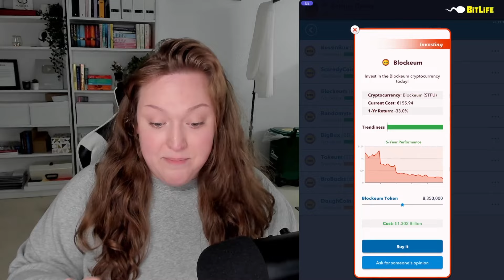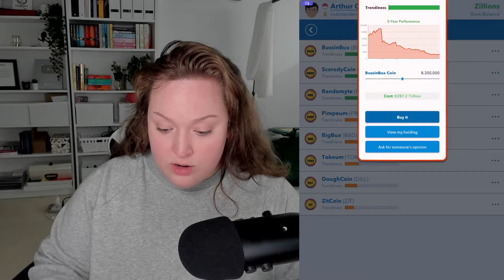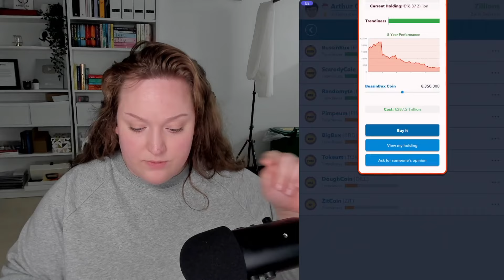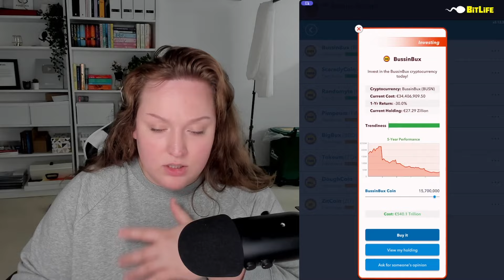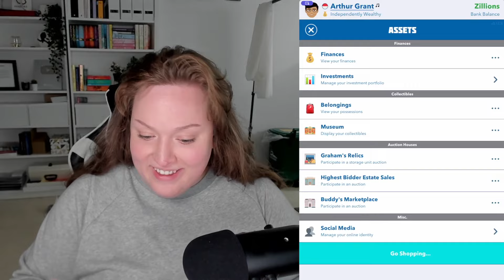FLIPPING $1 INTO 1 ZILLION DOLLARS IN BITLIFE! (FINALE)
Official Podcast channel: @LostandLoudPod

The flipping 1 dollar into 1 zillion challenge in bitlife is finally done!